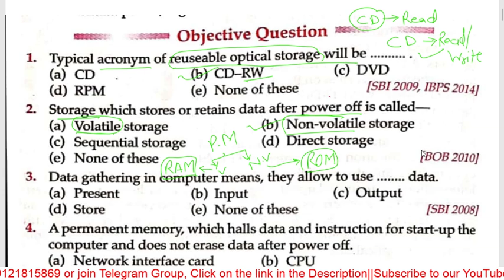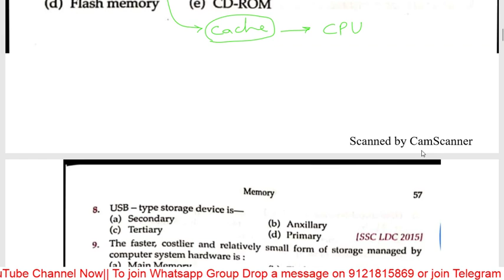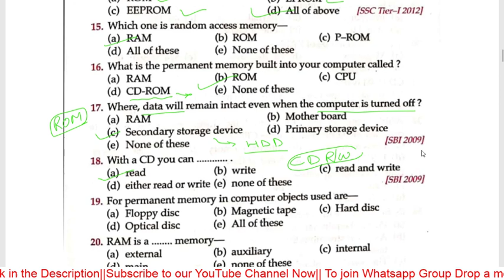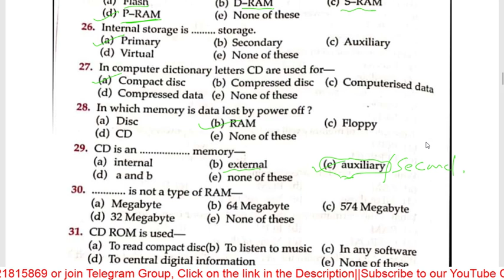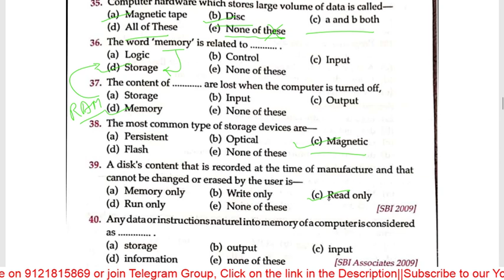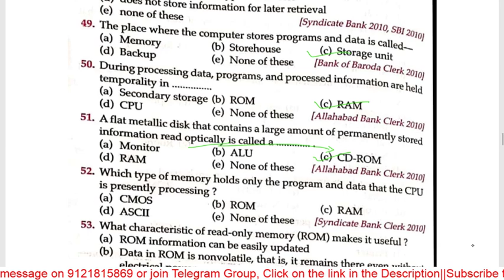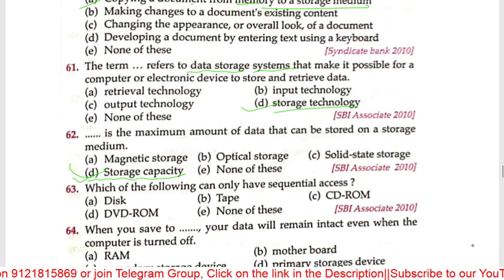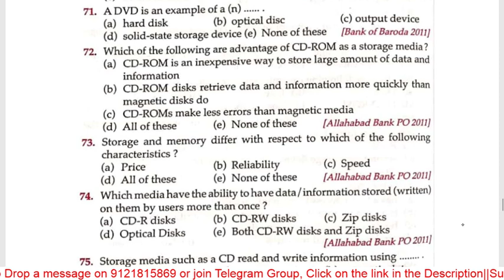Class 5 computer//70+ Questions of Memory/ By Himanshu Upadhyay sir